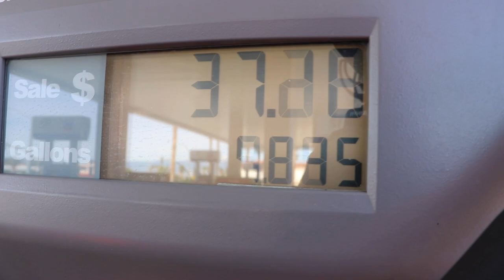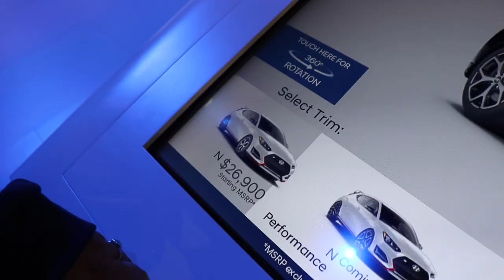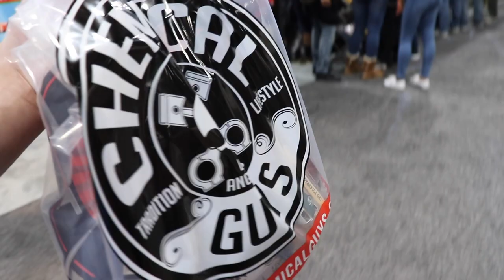L A auto show (Car Spotting)